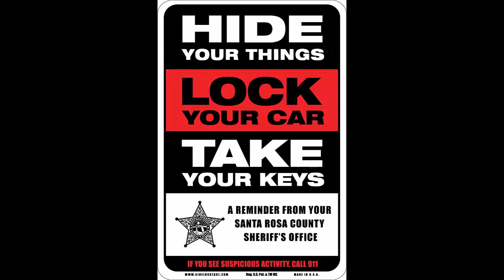Vehicle Burglary Persons of Interest Milton, FL Santa Rosa County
Can you Identify these individuals? Ashborough Apartment Complex, Milton FL. 12-23-14 approx 11:00 pm. Santa Rosa County Sheriff's Office Florida.